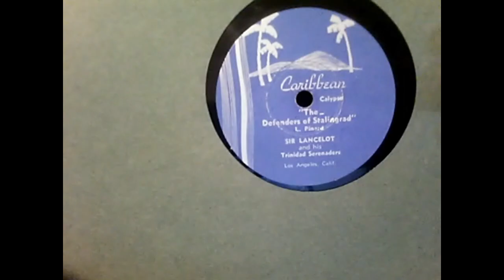The Defenders of Stalingrad Sir Lancelot and his Trinidad Serenaders Caribbean Calypso 78 RPM SA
An interesting record from my collection. You can see the second hole and the "audiodisc" from the lacquer (acetate) master under the label on both sides of this pressing. Recorded at 96KHz 24Bit.